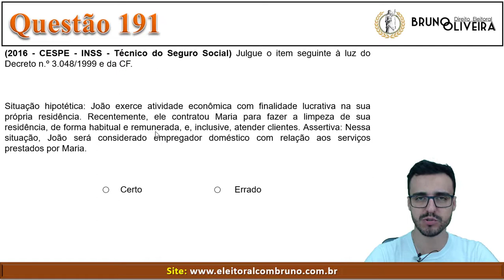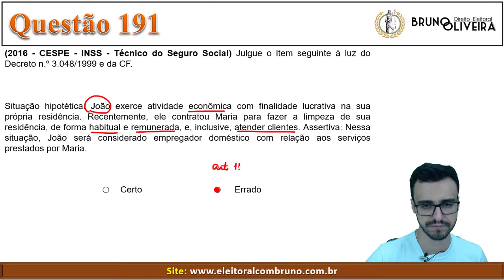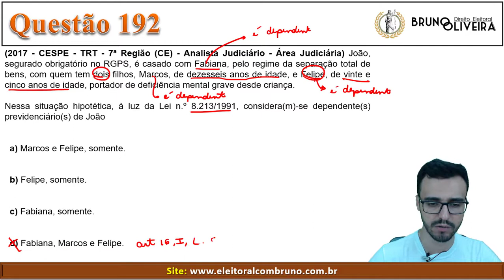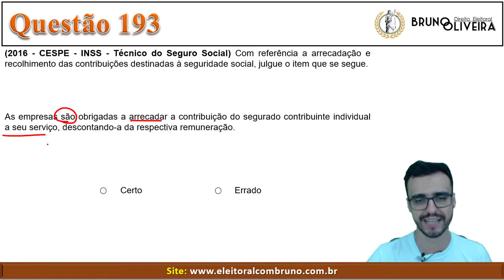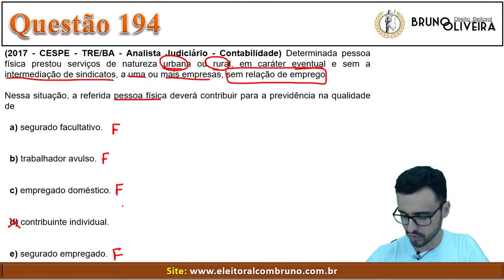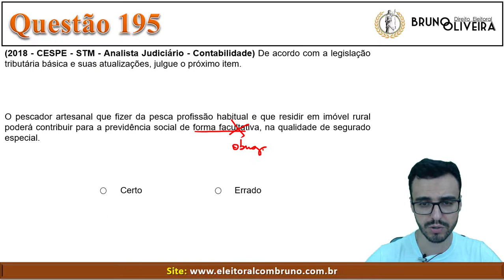INSS 2018/2019 - Direito Previdenciário - Aula 8 - Bloco 4 - Curso de 380 questões comentadas